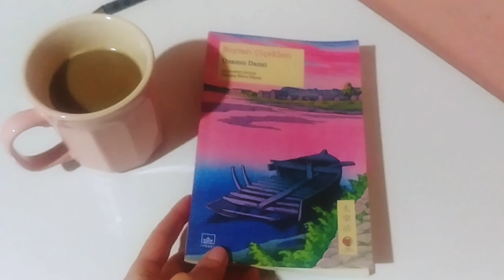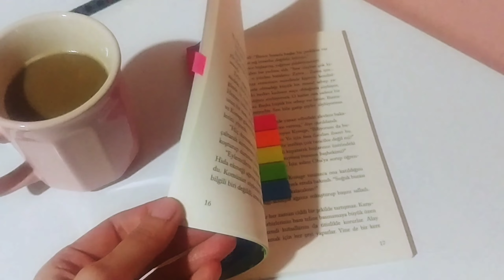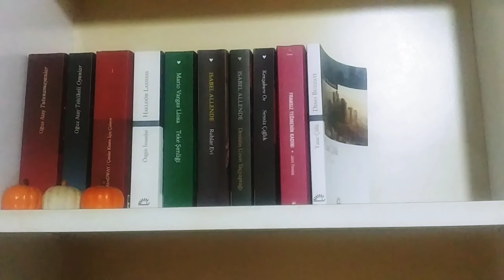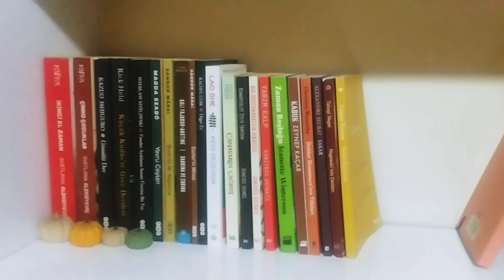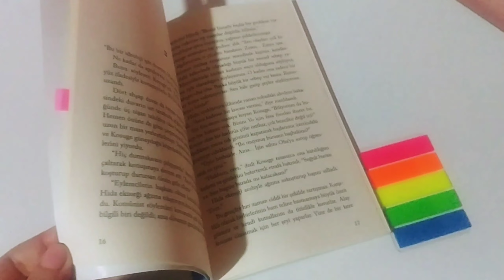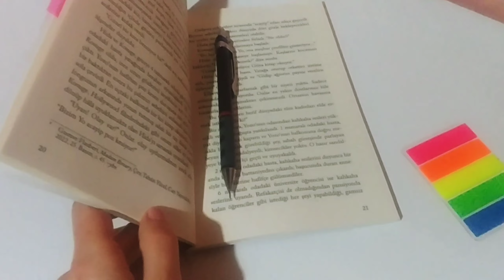Günlük Vlog! | Yağmurlu bir gün,Gofret eve döndü, ne okuyorum 📚🍁vlog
Merhaba ben Ayşen kanalımda genellikle kitap videoları çekiyorum.Okuduğum,sevdiğim kitapları sizlere önererek yorumlarımı paylaşıyorum.Bu videomda sizlerle Günlük vlog bir günümü  paylaştım.🤗✨

1000kitap :pankreakitap